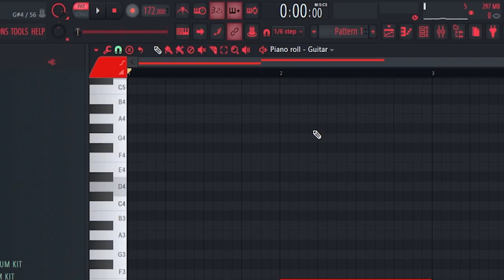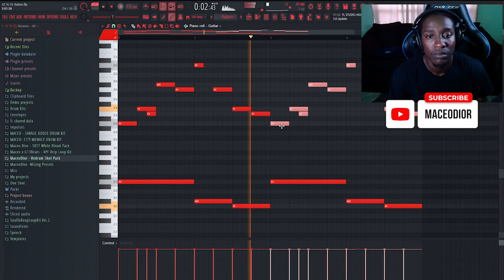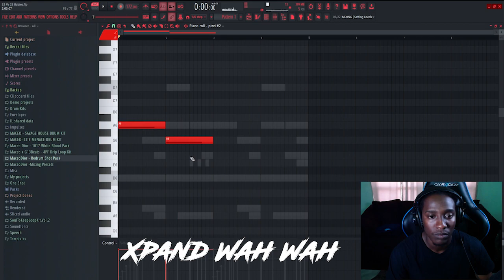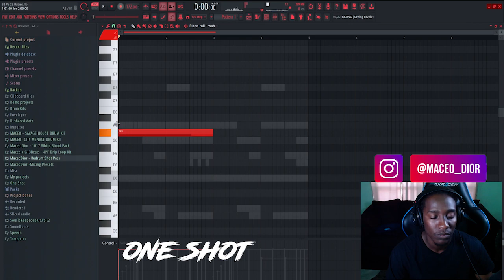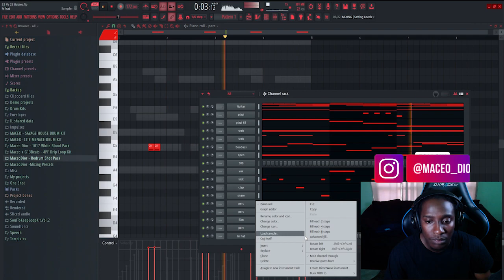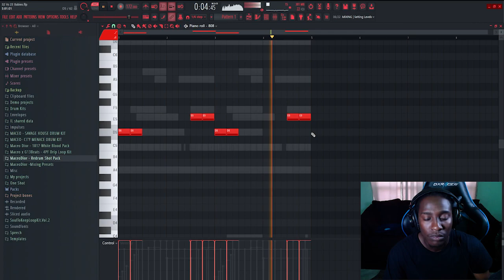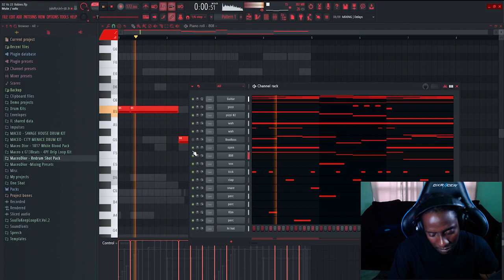How To Make An Aggressive Beat For NBA Youngboy And Jay da Youngan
(BRAND NEW KITS)

(DRUM KIT'S🔥🔥🔥)

(LOOP KIT'S🔥🔥🔥)

(MIDI KIT'S🔥🔥🔥)

[FREE FLP'S🔥🔥🔥]

LET ME KNOW WHAT YALL WANT SEE NEXT ON MY CHANNEL!